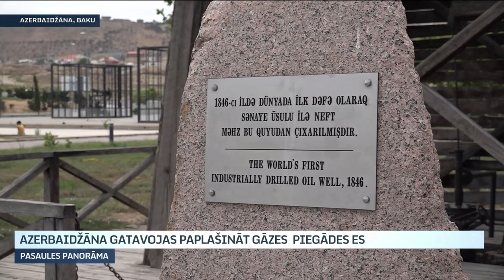Azerbaidžāna gatavojas paplašināt gāzes piegādes ES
Eiropai pakāpeniski atsakoties no Krievijas energoresursiem,  arvien lielāku nozīmi iegūst piegādes no citām valstīm, tostarp Azerbaidžānas. Ar naftu un gāzi bagātā Kaukāza valsts jau aizvadītajā ziemā palīdzēja Eiropas Savienībai gādāt daļu no vajadzīgajiem apjomiem. Līdztekus piegāžu pieaugumam uz Eiropu, Azerbaidžāna arī apņēmusies savā iekšzemes patēriņā turpmāk arvien vairāk aizstāt fosilos kurināmos - tā attīstot vēja un saules enerģijas izmantošanu. Plāni ir ambiciozi visādā ziņā. Un vairāk - stāstā no Azerbaidžānas.